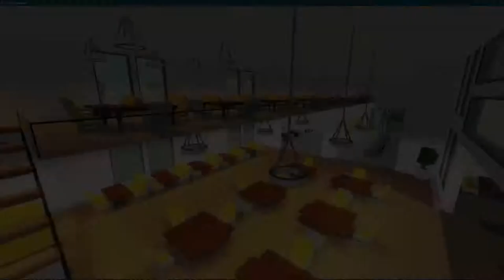[GAME TRAILER] The Grill Restaurant!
[IMPORTANT] The Grill V1 is finally set to release on 5/11/21!

Thanks for the continued support from our community!